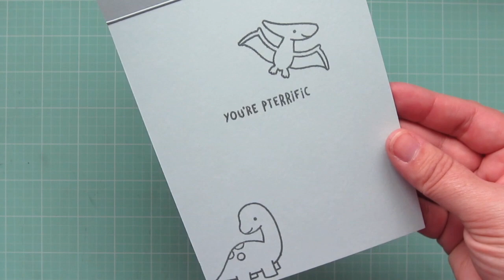Dino-Mite Birthday | Copic Coloring | Lawn Fawn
Join me for a boyish birthday card featuring Lawn Fawn dinosaurs and Copic coloring.